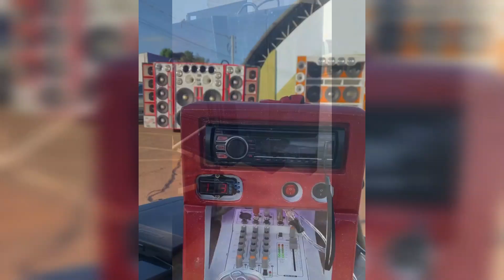CARRETINHA NEGA ATREVIDA DE DARCINOPOLIS-TO